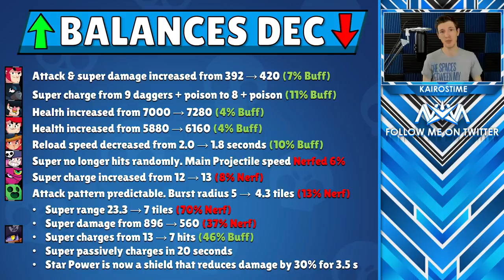Balance Change ANALYSIS | 1v1 Interactions | Randomness Removed | Darryl Rework & Crow Buff | Update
Balance Change Breakdown | KairosTime - Brawl Stars

Today we're going to take a look at the incoming Brawl Stars Balance changes! This is going to be a HUGE change to the Brawl Stars meta as Darryl is getting completely reworked, Penny is getting a nerf, and RANDOMNESS is being removed from both Penny & Spike which will promote MORE skill-based gameplay! Hope you enjoy the video!

EPIC SUPPORT!

Executive Producer(s):
- MathBandit

SOCIAL MEDIA!